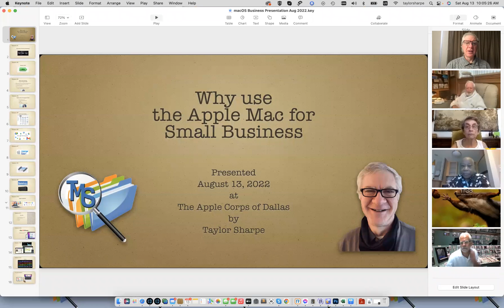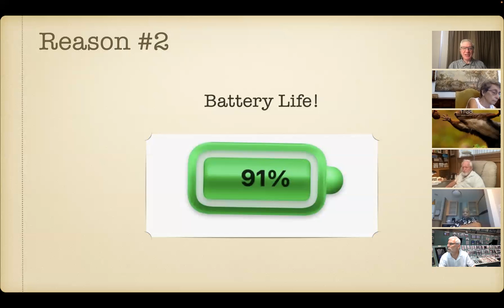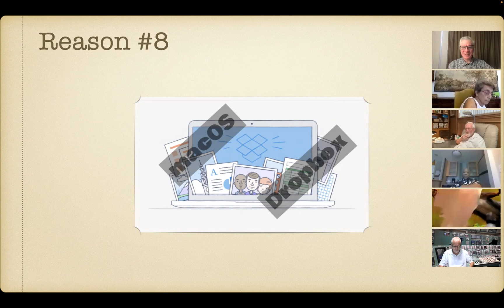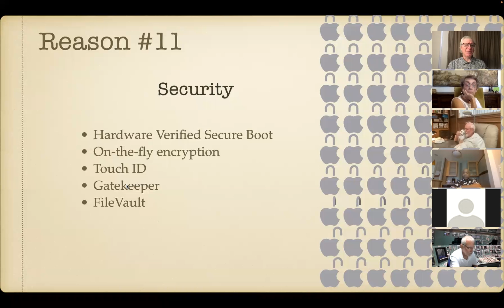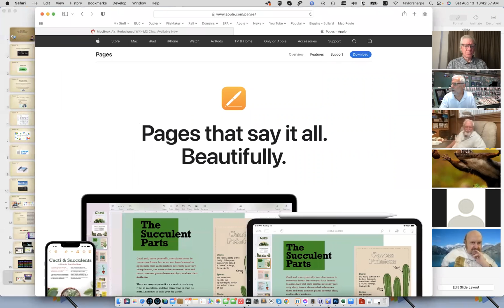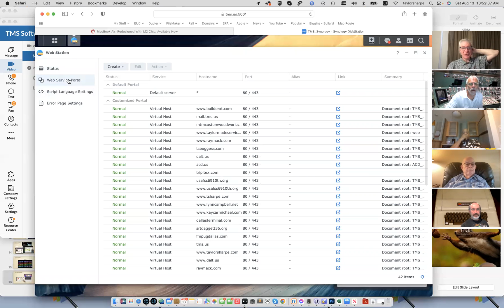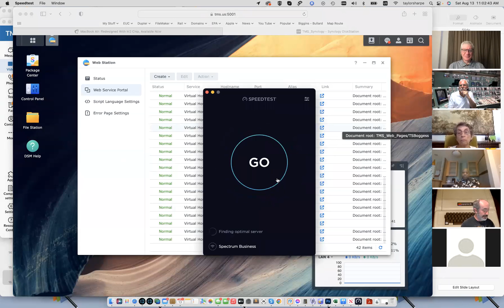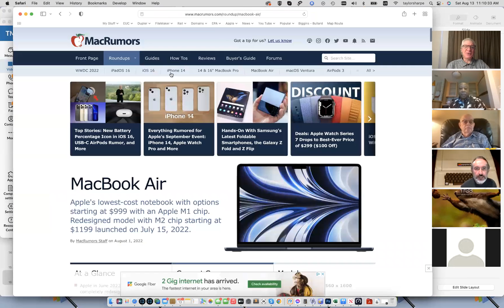ACD SuperSaturday Aug 13 2022 - Apple for Small Business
The Apple Corps of Dallas held it's monthly SuperSaturday Users Group meeting on Saturday August 13, 2022, and Taylor Sharpe of TMS Software, gave a presentation on making a case for using Apple products in a small business.